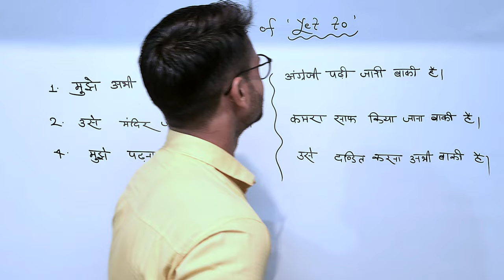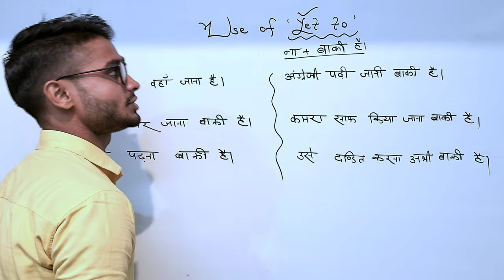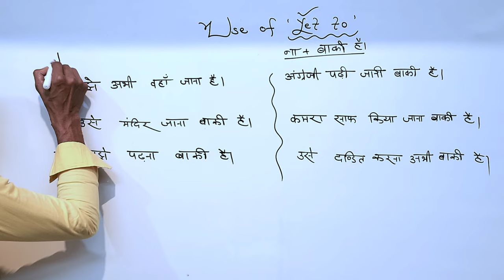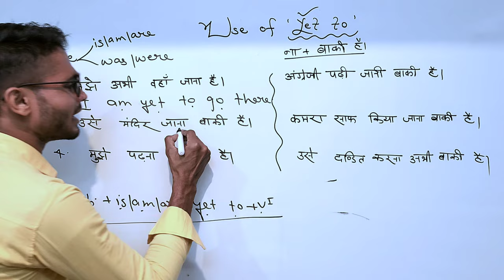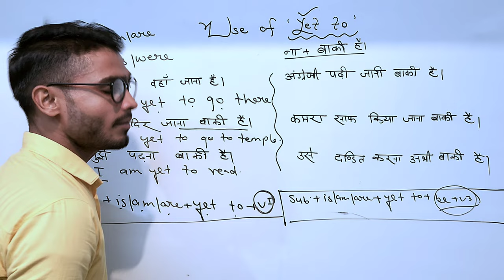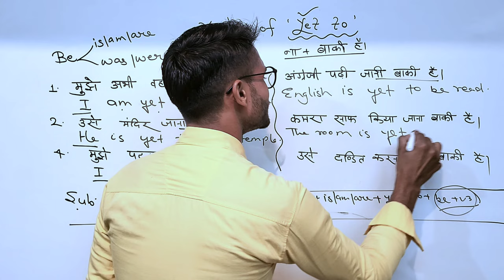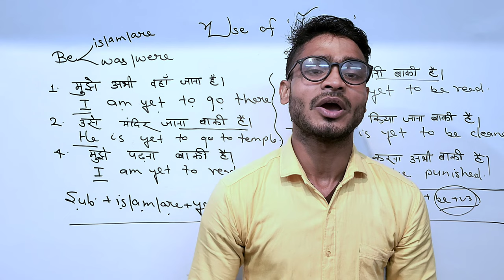Use of yet to explained in hindi - advance spoken English structure || Hindi to English translation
Use of Yet to in English - learn in Hindi || Advance spoken English structure ( Yet to use Hindi to English )

In this video I have taught you how to use Yet to in English to improve your speaking skills. If you are learning English speaking this video and the use of yet to will help you to speak such sentences in which you have to say something is pending to do.

Use of yet to, yet to in spoken English, advance spoken English structure, Hindi to English translation, advance translation structure, use of yet to in English